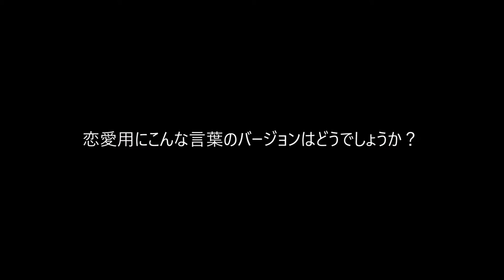可愛くて便利な「付箋」で勉強・仕事を楽しくランクアップ♪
何気なく使ってる「付箋」にこだわると勉強や仕事がちょっぴり楽しくなる！